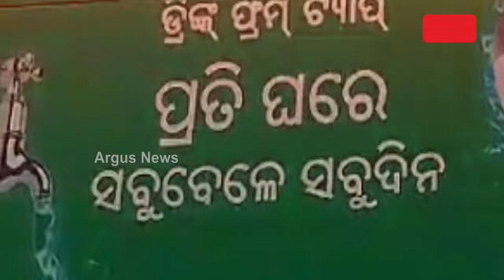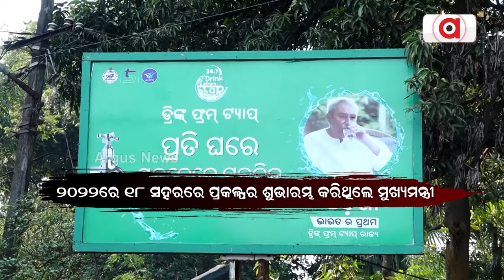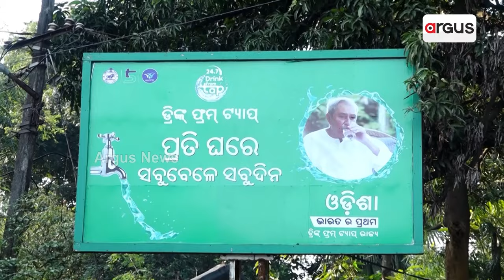ଖୋଲିଲା ବିଜେଡି ସରକାରର ମିଛ ପ୍ରଚାରର ପୋଲ୍ || Rourkela Water Desease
ବିଶୁଦ୍ଧ ପାନୀୟ ଜଳ ଯୋଗାଣ ନାଁରେ ଲୋକଙ୍କ ଜୀବନ ସହ ଖେଳ । ରାଉରକେଲାରେ ଝାଡ଼ାବାନ୍ତି ଆତଙ୍କ । ସରକାରୀ ଟ୍ୟାପ୍ ପାଣି ନେଲାଣି 6 ଜୀବନ, ପ୍ରାୟ 600 ଆକ୍ରାନ୍ତ । ସ୍ମାର୍ଟ ସିଟିର ହାର୍ଟ ଉପରେ ଥିବା 12ଟି ୱାର୍ଡରେ ସ୍ଥିତି ଅଣାୟତ୍ତ ।ମିଛ ପ୍ରଚାର କରି କେତେଦିନ ଭୁଆଁ ବୁଲାଇବେ ବିଜେଡି ସରକାର ?